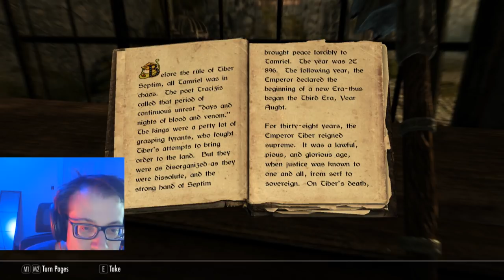Charls Carroll - Let's Play Skyrim